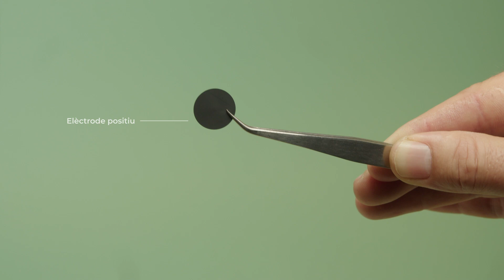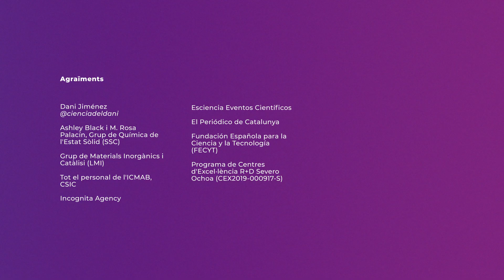Bateries recarregables de calci amb Dani Jiménez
Descobreix com es podem preparar bateries recarregables de calci, un element molt abundant a la Terra, amb el divulgador científic Dani Jiménez @CreaCiencia i l'investigador de l'ICMAB Ashley Black en aquest sisè vídeo de YouMaker: així es fa la ciència.

YouMaker és un projecte de l'Institut de Ciència de Materials de Barcelona (ICMAB, CSIC) en col·laboració amb la Fundació Espanyola per a la Ciència i la Tecnologia (FECYT) del Ministeri de Ciència i Innovació.

Comparteix el vídeo a les xarxes i segueix-nos a:
Descubre cómo preparar baterías recargables de calcio, un elemento muy abundante en la Tierra, con el divulgador científico Dani Jiménez @CreaCiencia y el investigador del ICMAB Ashley Black en este sexto vídeo de YouMaker: así se hace la ciencia.

YouMaker es un proyecto del Instituto de Ciencia de Materiales de Barcelona (ICMAB, CSIC) en colaboración con la Fundación Española para la Ciencia y la Tecnología (FECYT) del Ministerio de Ciencia e Innovación.